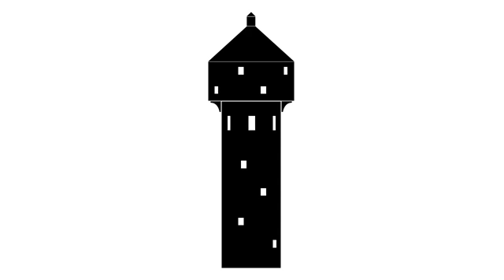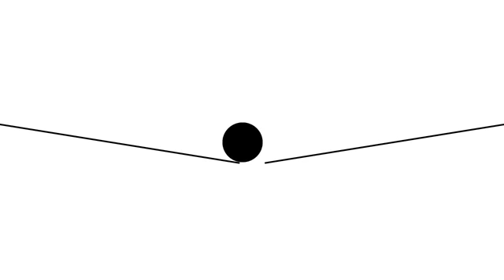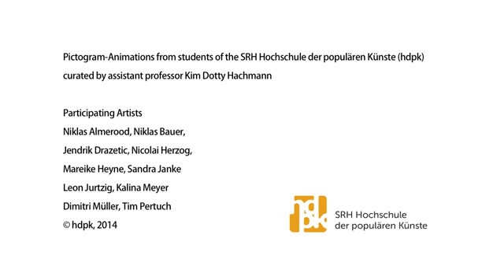Projekt | "Tower to the people" | Sonderpreis "Computeranimation" 21-25 Jahre | mb21 | 2014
10 Studierende der SRH Hochschule der populären Künste (hdpk)
Durchschnittsalter: 22 Jahre

Pictogramm-Animation im Hochschulkontext von 10 Studenten für das Water Tower Art Fest in Sofia, in Bulgarien 2014. Der leerstehende Wasserturm ist Zentrum und Symbol des Water Tower Fests in Sofia. Aus nicht nachvollziehbaren Gründen wurde der Tower 2014 gesperrt. Die verschiedenen Pictogramm-Szenen sind eine Herangehensweise an mögliche Gründe der Sperrung und ein kritisches Statement zur politischen Willkür dieses Verbotes.